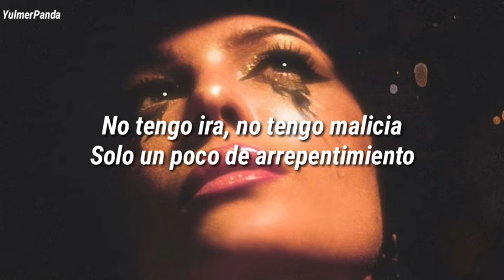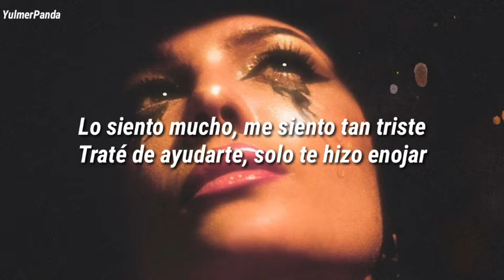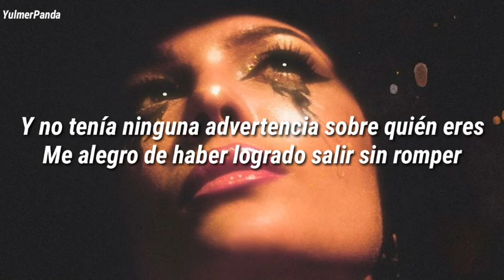Halsey - You Should Be Sad (Traducción al español)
🔮Bienvenid@🔮

Omg, con esta cancion es...idk, la mejor introducción a manic posible, probablemente esta cancion para g-eazy, pero wow, el video...la cancion, la letra...no se que es mejor pero todo lo hizo halsey!es tan asombrosa!, su cancion habla de una relación toxica claramente, y es wow

Tags;Ignorar